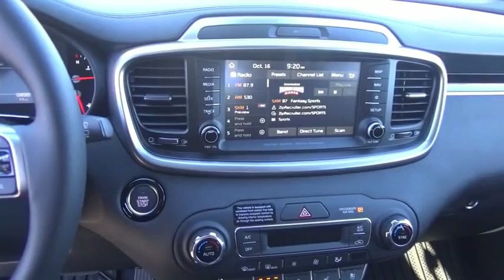2019 Kia Sorento Littleton Co KG478362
5077 S. Wadsworth Blvd